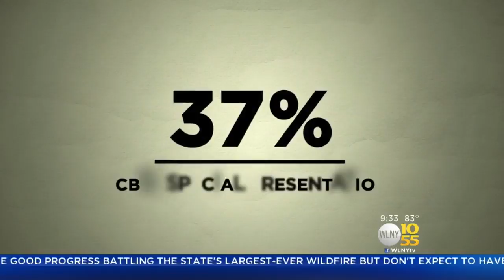State-Appointed Monitor Talks About Plan For Struggling Hempstead School District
A Long Island school district is moving ahead with steps to dismiss its superintendent.